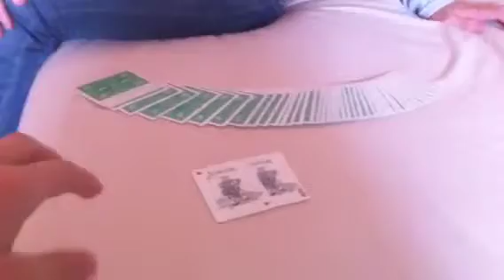Magic Jokers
Card trick performed by dangeebo25